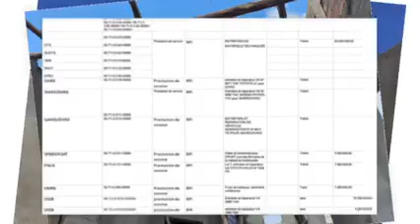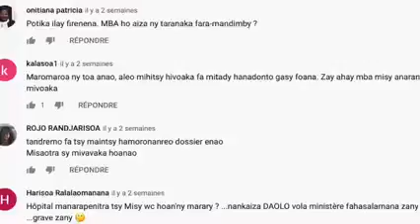Les indignés de Madagascar By RAVO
Fa inona tsara no notenenin'i RAVO ? Anatin'ity vidéo nangtahan'ny Communauté internationale ity ny valiny.
Mety be raha mba mampiseho "solidarité" amin'i RAVO ianareo mpiasan'ny Fahasalamana ! Raha mba misy sendikà maheno ity antso ity dia tsara be. Rehefa miray hina isika vahoaka dia MANDRESY. Tahaka ireny t@ adin'ny Mpanao gazety ireny !